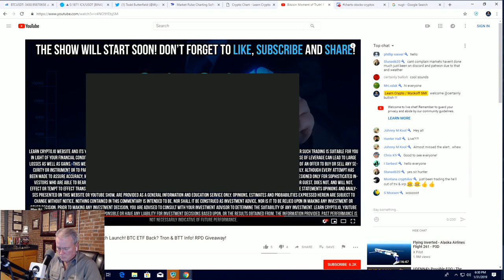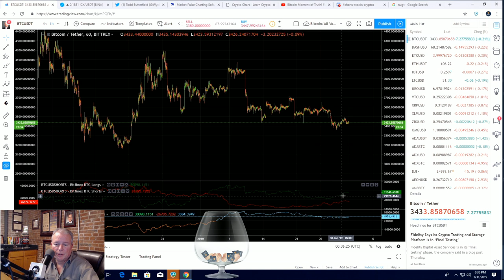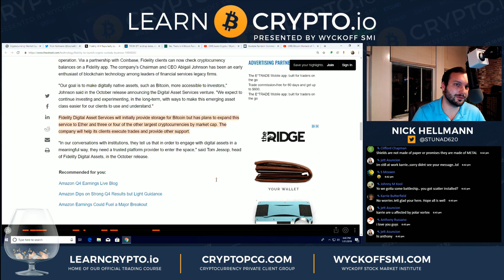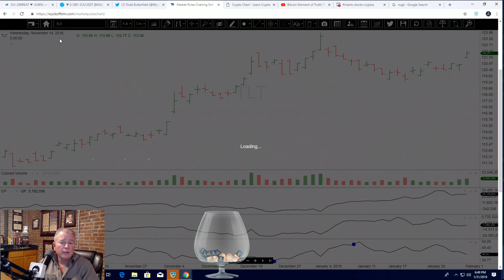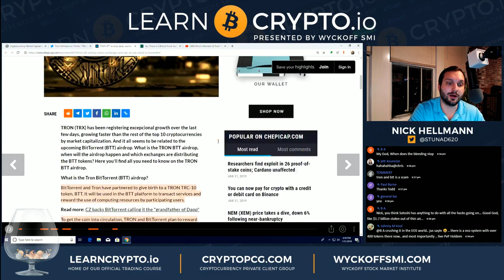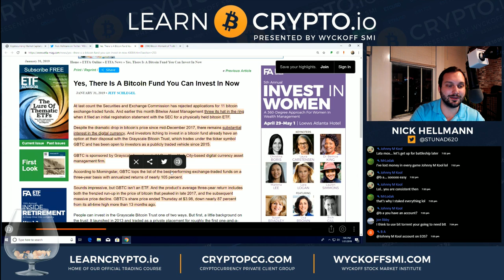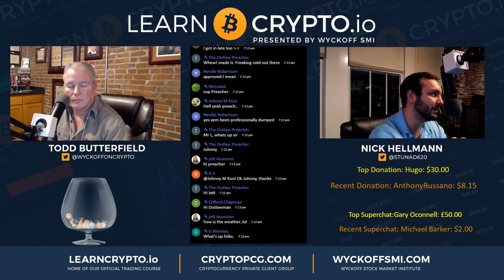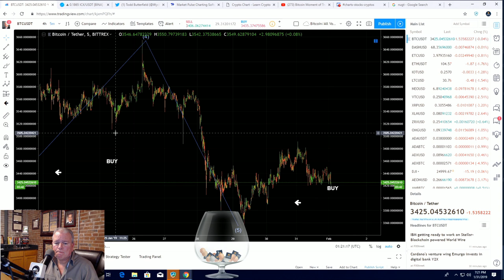Bitcoin Moment of Truth! Fidelity March Launch! BTC ETF Back? Tron & BTT Info! RPD Giveaway!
Bitcoin Moment of Truth! Fidelity March Launch! BTC ETF Back? Tron & BTT Info! Crypto TA & News!